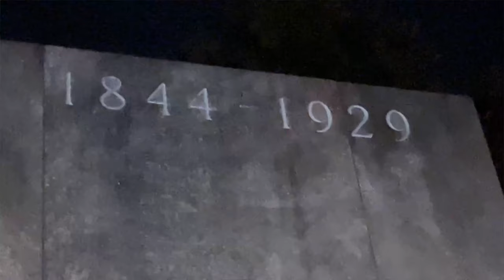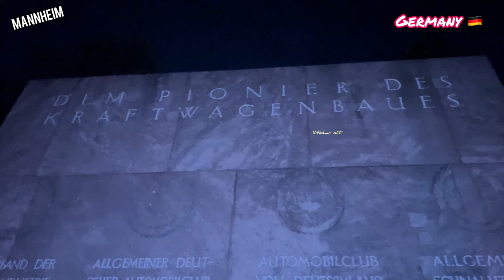First car of the world Mannheim Germany 🇩🇪 | Benz ran and Bertha benz |کار کی ایجاد کے پیچھے عورت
Mercedes-Benz traces its origins to Karl Benz's first internal combustion engine in a car, seen in the Benz Patent Motorwagen – financed by Bertha Benz's dowryand patented in January 1886– and Gottlieb Daimler and their engineer Wilhelm Maybach's conversion of a stagecoach, with the addition of a petrol engine, introduced later that year. The Mercedes automobile was first marketed in 1901 by Daimler Motoren Gesellschaft (DMG).

Emil Jellinek-Mercedes, a Jewish-Austrian automobile entrepreneur who worked with DMG, registered the trademark in 1902, naming the 1901 Mercedes 35 hp after his daughter Mercedes Jellinek. Jellinek was a businessman and marketing strategist who promoted "horseless" Daimler automobiles among the highest circles of society. At the time, it was a meeting place for the haute volée of France and Europe, especially in winter. His customers included the Rothschild family and other wealthy clients, but as early as 1901, he was selling Mercedes cars in the "New World" as well, including to billionaires Rockefeller, Astor, Morgan, and Taylor. At the Nice race he attended in 1899, Jellinek drove under the pseudonym "Monsieur Mercédès". Many consider that race the birth of Mercedes-Benz as a brand. In 1901, the name "Mercedes" was re-registered by DMG worldwide as a protected trademark. The first Mercedes-Benz branded vehicles were produced in 1926, following the merger of Karl Benz and Gottlieb Daimler's companies into the Daimler-Benz company on 28 June of the same year.

Gottlieb Daimler (1834–1900) – founder of Daimler-Motoren-Gesellschaft
Gottlieb Daimler was born on 17 March 1834 in Schorndorf. After training as a gunsmith and working in France, he attended the Polytechnic School in Stuttgart from 1857 to 1859. After completing various technical activities in France and England, he started working as a draftsman in Geislingen in 1862. At the end of 1863, he was appointed workshop inspector at a machine-tool factory in Reutlingen, where he met Wilhelm Maybach in 1865

Throughout the 1930s, Mercedes-Benz produced the 770 model, a car that was notably popular throughout Germany's Nazi period. Adolf Hitler was known to have driven in a model of this car during his time in power, with modified custom bulletproof windshields.[14] Most of the currently surviving 770 models were sold at auctions to private buyers. One of the cars is currently on display at the War Museum in Ottawa, Ontario

From 1937 onward, Daimler Benz focused increasingly on military products such as the LG3000 lorry and the DB600 and the DB601 aero engines. To build the latter, in 1936, it built a factory hidden in the forest at Genshagen around 10 km south of Berlin. By 1942, the company had mostly stopped producing cars, and was now devoted to war production. According to its statement, in 1944, almost half of its 63,610 employees were forced labourers, prisoners of war, or concentration-camp detainees.[16] Another source quotes this figure at 46,000. The company later paid $12 million in reparations to the labourers' families.

In 1958, the two companies began a partnership to sell their cars in the United States with Studebaker. A few American-based Daimler Benz dealerships were converted into Mercedes-Benz dealerships when Daimler's non-Mercedes-partnered company closed in 1966.

Over the decades, Mercedes-Benz has introduced many electronic and mechanical innovations and safety features that later became common.[18] Currently, Mercedes-Benz is one of the best-known and longest-standing automotive brands in the world. The pontiff's Popemobile has often been sourced from Mercedes-Benz

In November 2019, Daimler AG announced that Mercedes-Benz, until that point a company marque, would be spun off into a separate, wholly owned subsidiary called Mercedes-Benz AG. The new subsidiary would manage the Mercedes-Benz car and van business. Mercedes-Benz-badged trucks and buses would be part of the Daimler Truck AG subsidiary.

For information relating to the three-pointed star symbol of the brand, see under the title Daimler-Motoren-Gesellschaft, including the merger into Daimler-Benz.

In May 2022, Mercedes-Benz announced that it has recently sold the most expensive car at the price of $142 million (€135 million).[20] The car is a very rare 1955 Mercedes-Benz SLR that has been kept in the German automaker's collection and bought by a private owner. Mercedes in an announcement said that the sale will be used to establish the Mercedes-Benz Fund

In June 2022, Mercedes-Benz recalled almost one million vehicles built between 2004 and 2015, due to potential problems with their braking system, caused by possible "advanced corrosion".